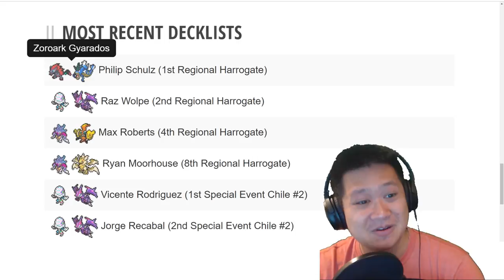1st Place Gyarados ZOROARK GX Deck Harrogate Regionals, 250 Damage Burst (Phillip Shulz)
Donald uses Philip Schulz 1st Place Harrogate Regionals Zoroark GX deck (Lost Thunder era).

Shuckles GX 4:50​
Lost Out 27:05​
Lost March 42:26​
Rating 54:17